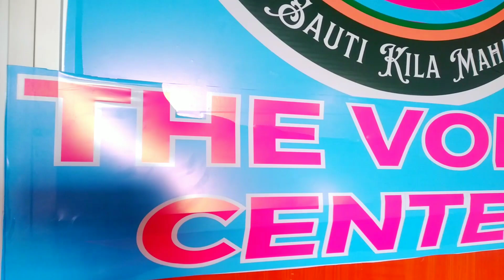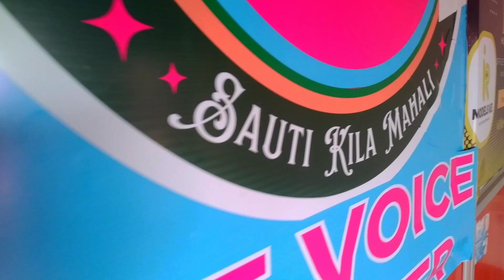The VOICE office Thika Road Nairobi